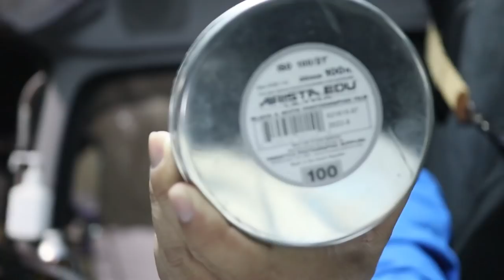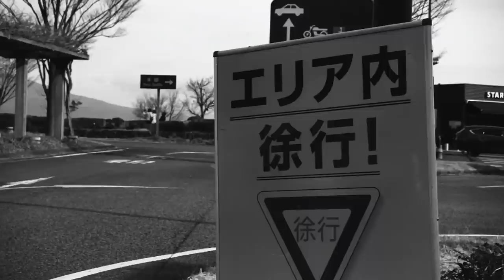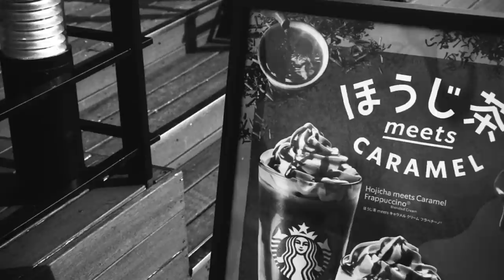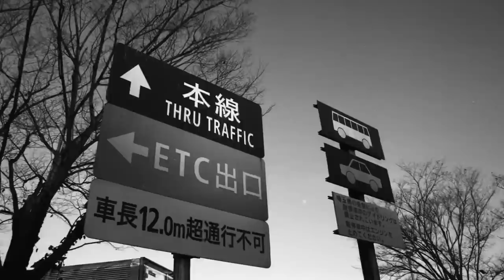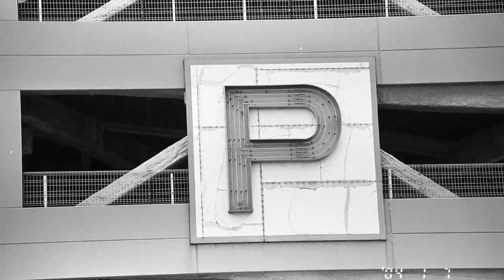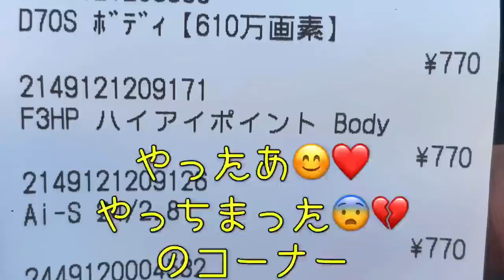【フイルム写真】格安モノクロフイルム、ARISTA EDU100を使ってみた😊 NikonF4 自家現像 フイルムカメラ モノクロスナップ 増感現像 減感現像 #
先日ARISTA EDU400のフイルムを紹介しましたが、今回は100を紹介します。

400は壱発目とは言えいまひとつの仕上がりだったが、100はどうだったか。

作例を交えて紹介していきます。￼

使用機材
Nikon F4  AF NIKKOR 28-70 f3.5-4.5D

ARISTA EDU ULTRA 100 自家現像　フジスーパープロドール（SPD）50%希釈　液温21℃ 現像時間6分30秒